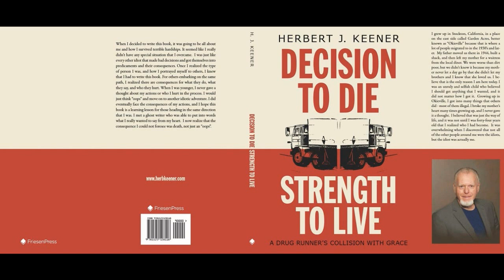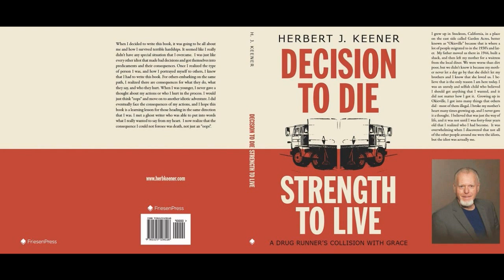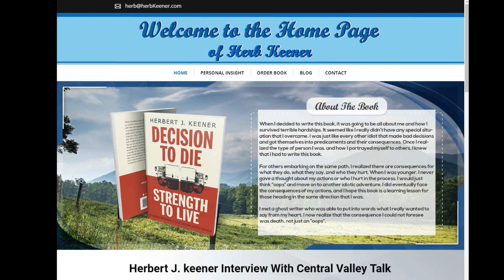Herb Keener, Author of "Decision to Die / Strength to Live" on Mike & Athena LIVE!